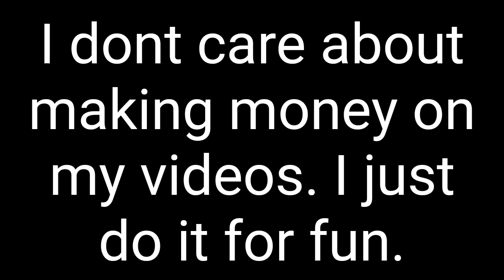Unexpected train comes by, so I got my camera and gear ready on the spot.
Hanging out tonight and I didn't expect a train to roll by, it seriously came around the bend quietly and didn't use the horn until last second.